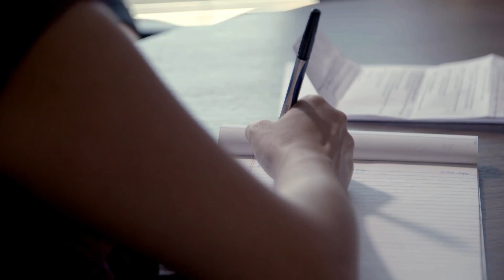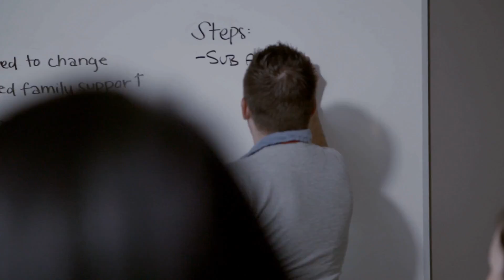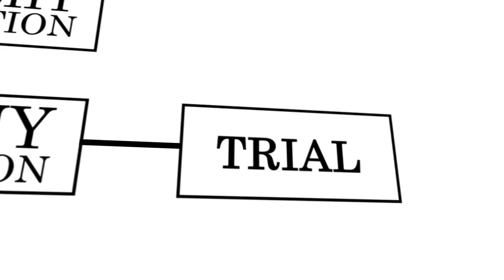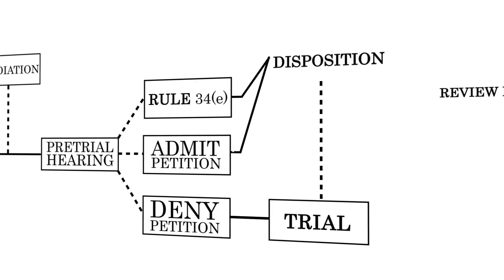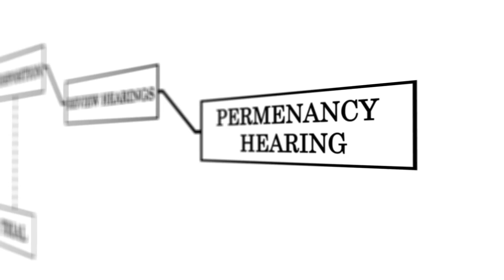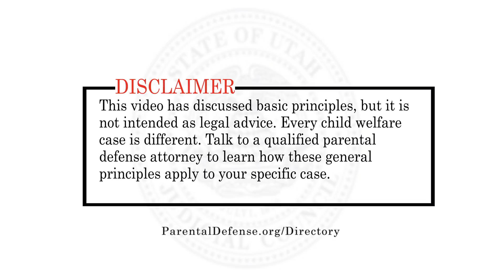Navigating Your Child Welfare Case A Guide for Parents Involved in the Utah Juvenile Court System